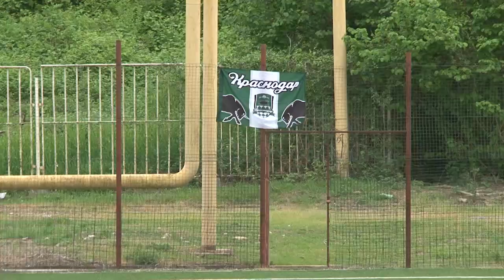Видеообзор матча «Спартак-Москва» (1999) - Академия ФК «Краснодар» (II гр., 1999)